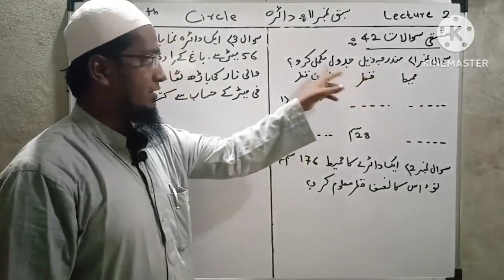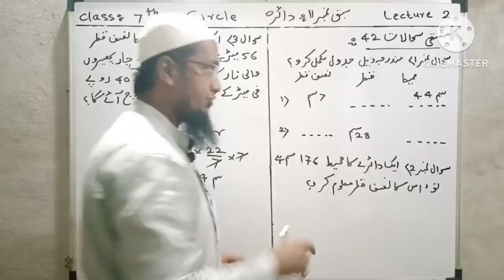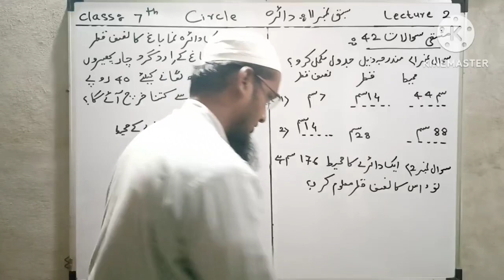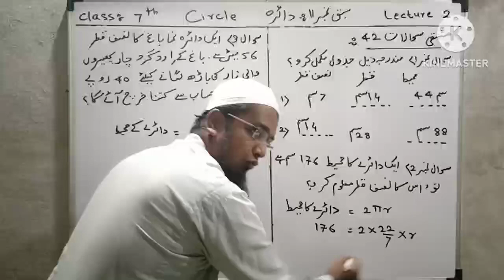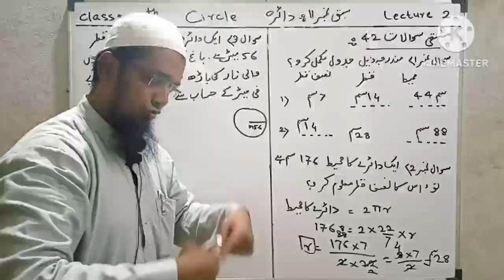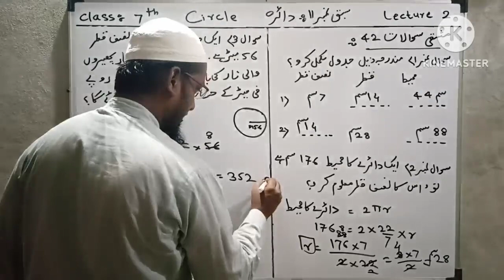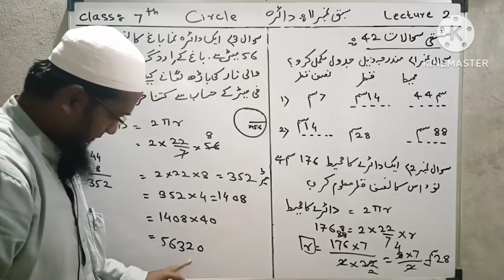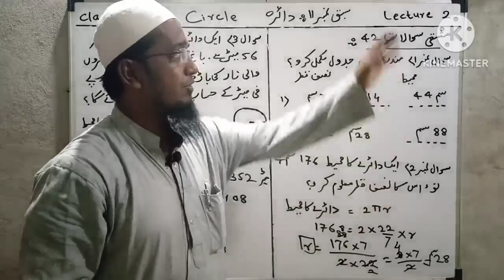*مضمون*:۔ *ریاضی* *جماعت*:۔*ساتویں* *سبق نمبر11* :۔ *دائرہ* ۔ *لیکچر نمبر*:۔ *2*